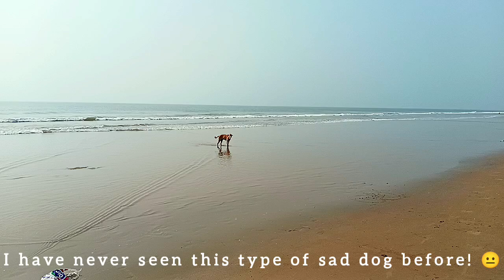I have never seen this type of sad dog before! | wildlife